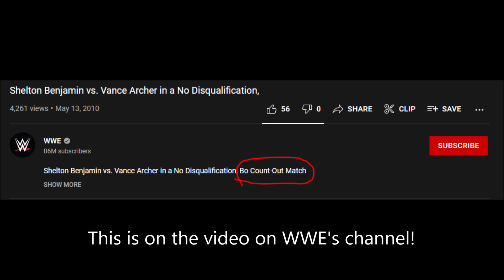Bryan and Vinny Show: Vance Archer's entire WWE Run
Inspired by Markyd123's Ring of the Hawk series, I looked up every Bryan and Vinny Show where they reviewed a Vance Archer match and compiled it into this video. Vance Archer is doing much better for himself in AEW these days. I only did this because he had a small number of matches. i might do this again someday for someone else with a short run, depends on how well this one does.